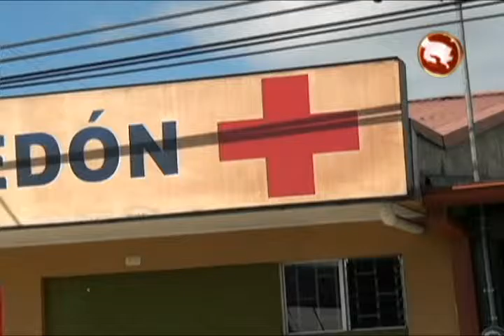CRUZ ROJA TIENE LISTO